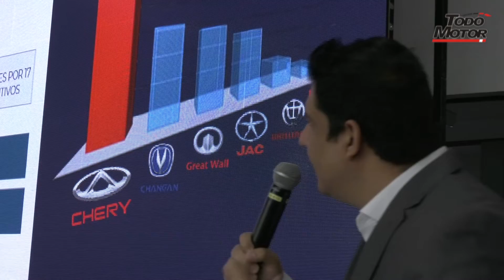Nueva Tienda Chery en San Borja, Lima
Chery Perú, da a conocer su alianza estratégica con un nuevo concesionario: e-Cars.

Gracias a su ubicación estratégica -en Av. San Luis N° 2445 San Borja- Chery podrá cerrar las brechas de oferta en esta zona céntrica y residencial de la ciudad, llegando a un público de poder adquisitivo medio-alto.

En la tienda los clientes encontrarán el portafolio completo de modelos de Chery, incluyendo los últimos lanzamientos de la marca: Tiggo 8 Pro y Tiggo 4 Pro.